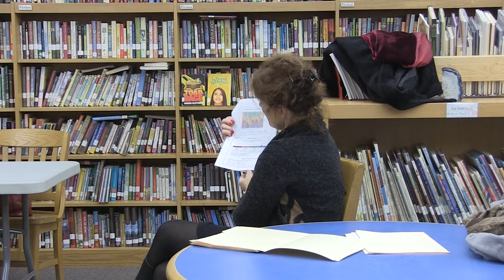Conway School Committee - December 21, 2017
The regular monthly meeting of the Conway School Committee. Recorder December 21, 2017 at the Conway Grammar School.